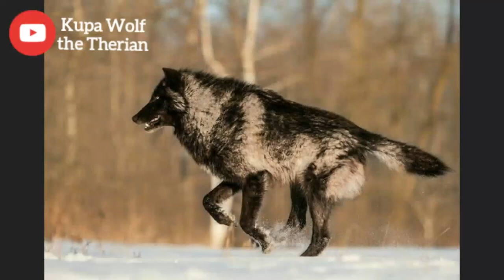Dire Wolf Therian Tribute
I found some close pics of dire wolves I could get off the internet.
Song: Animal (Three Days Grace)